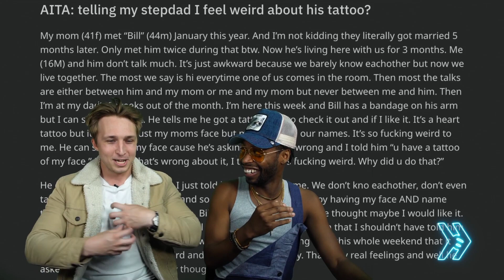how to make Gus Johnson laugh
Check out this video "SMOSH | Are They The Apple? Reading AITA Posts!